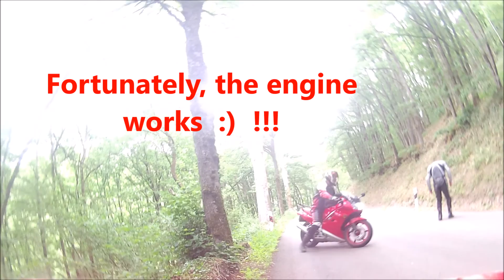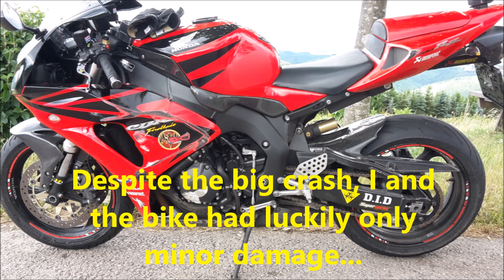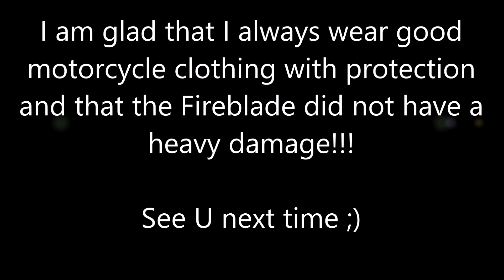Honda CBR 1000RR, Crashed in Luxembourg...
Crashed with my Honda CBR 1000RR on the road from Hoscheid to Lipperscheid in Luxembourg, gladly I wasn't hurt and my bike didn't have much damage!!!